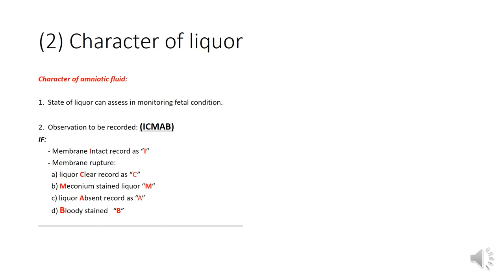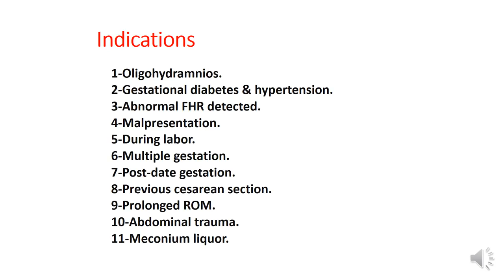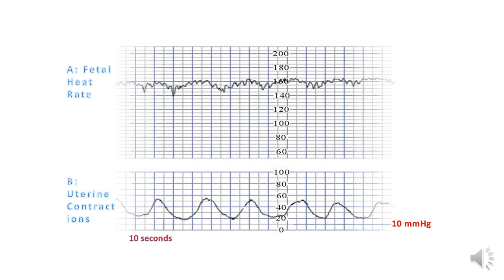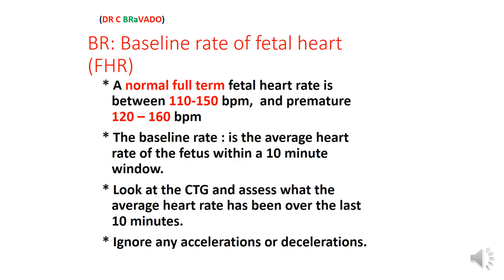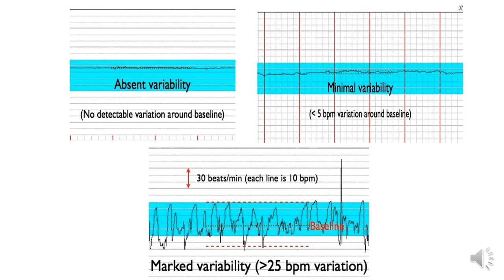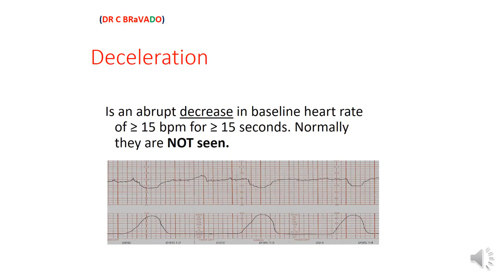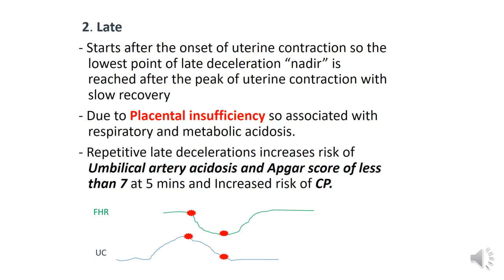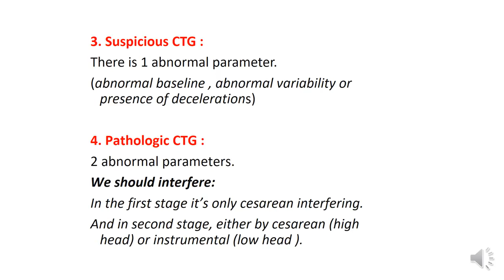fetal heart monitoring || DR. Hala || Lecture 2